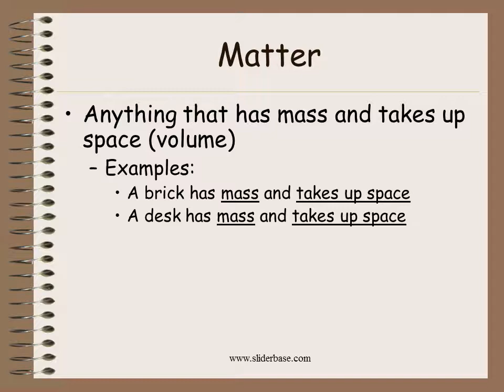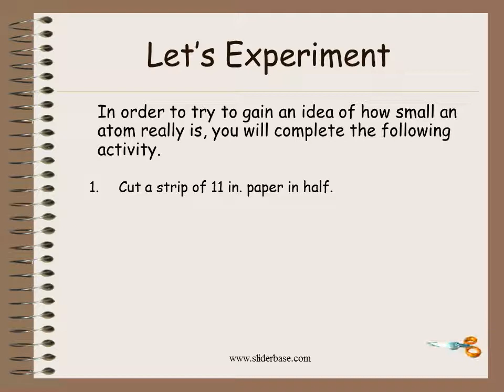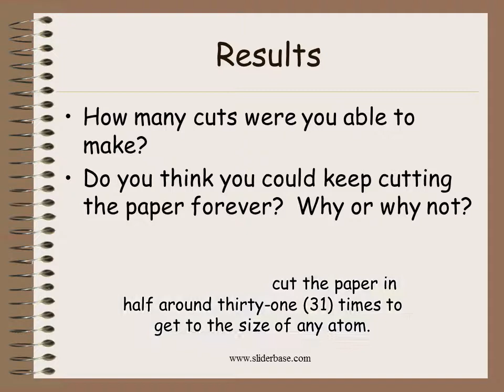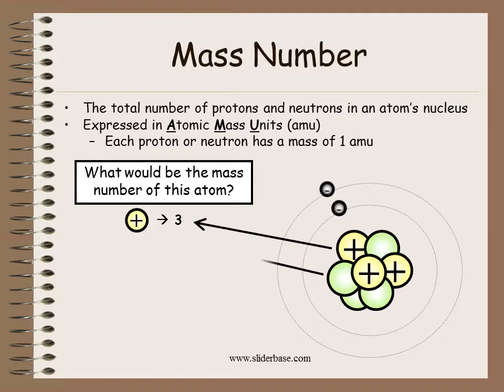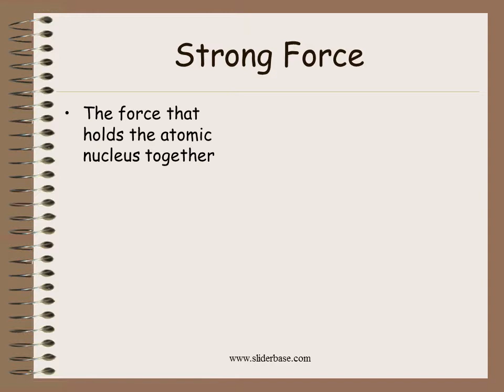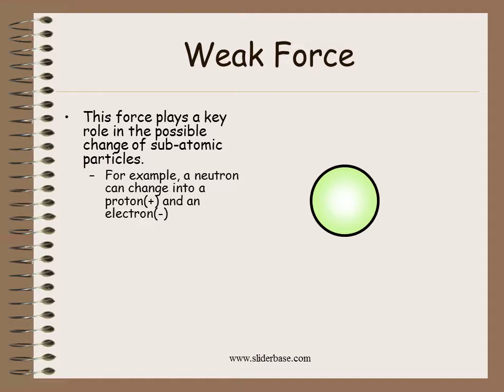The Building Blocks of Matter Atoms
Atoms are so small that…
it would take a stack of about 50,000 aluminum atoms to equal the thickness of a sheet of aluminum foil from your kitchen.
if you could enlarge a penny until it was as wide as the US, each of its atoms would be only about 3 cm in diameter – about the size of a ping-pong ball
a human hair is about 1 million carbon atoms wide.
a typical human cell contains roughly 1 trillion atoms.
a speck of dust might contain 3x1012 (3 trillion) atoms.
it would take you around 500 years to count the number of atoms in a grain of salt.

Gravitational Force
The force of attraction of objects due to their masses
The amount of gravity between objects depends on their masses and the distance between them
Do you think this force plays a significant
role in holding the atom together?

Atomic Mass
The weighted average of the masses of all the naturally occurring isotopes of an element
The average considers the percent abundance of each isotope in nature
Found on the periodic table of elements